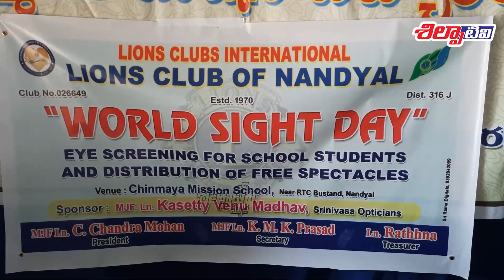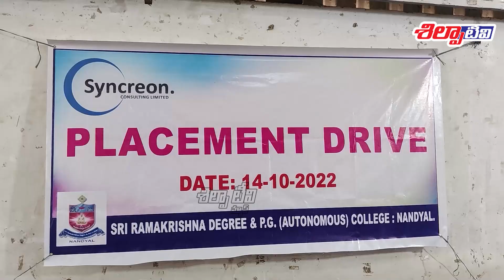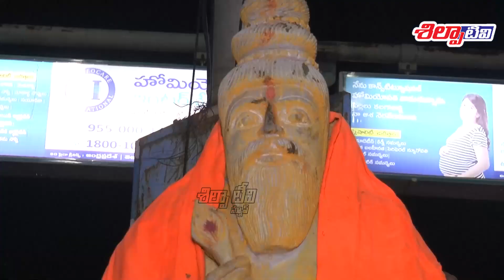Silpa Tv News | 14-10-2022 | Nandyal Local News | Bulletin